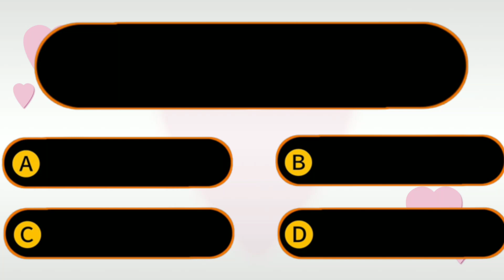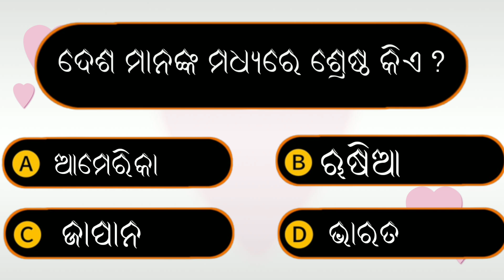Shrestha kie /ଶ୍ରେଷ୍ଠ କିଏ/sadharan Gyan/Dhagdhamali/riddles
Shrestha kie //ଶ୍ରେଷ୍ଠ କିଏ//Odia Gk//Odia sadharan Gyan//Dhagdhamali/riddles

1. odia general knowledge
2. odia general knowledge 2021
3. odia general knowledge 2022
4. odia general knowledge question
5. odia gk question and answer
6. odia gk questions and answers
7. odia gk question in odia language
8. odia Current affairs in odia 2022
9. odia general knowledge class
10. odia gk question in odia
11. odia sadharan gyan prasn
12. odia general knowledge class 1
13. odia static GK
14. odia static gk for Competitive exam
15. odia gk question answer pdf
16. odia gk question and answer images
17. odia gk question and answer pdf
18. odia gk question funny
19. Odia Smart GK
20. odia smart gk
21. number of district in odisha
22. number of block in odisha
23. number of tehsil in odisha
24. number of village in odisha
25. number of gram Panchayat in odisha
26. number of Panchayat samiti in odisha
27. number of street in odisha
28. odia Gk for jailwarder
29. OSSSC gk